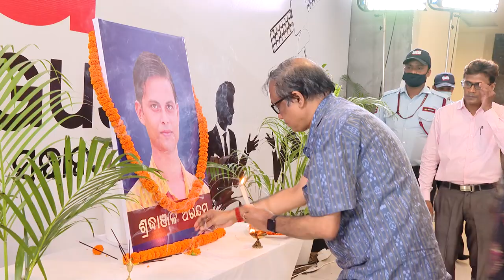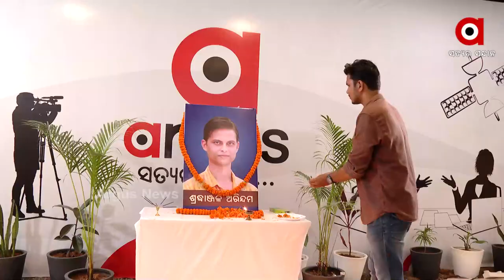ଅରିନ୍ଦମଙ୍କ ଅକାଳ ବିୟୋଗକୁ ନେଇ ଅର୍ଗସ କାର୍ଯ୍ୟାଳୟରେ ଶ୍ରଦ୍ଧାଞ୍ଜଳି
ଅରିନ୍ଦମ ଦାସଙ୍କ ମୃତ୍ୟୁ ରାଜ୍ୟରେ ସାମ୍ବାଦିକତା କ୍ଷେତ୍ରରେ ଅପୂରଣୀୟ କ୍ଷତି । ଅରିନ୍ଦମଙ୍କ  ଅକାଳ ବିୟୋଗକୁ ନେଇ ଅର୍ଗସ କାର୍ଯ୍ୟାଳୟରେ ଶ୍ରଦ୍ଧାଞ୍ଜଳି କାର୍ଯ୍ୟକ୍ରମ ଅନୁଷ୍ଠିତ ହୋଇଥିଲା । କର୍ମଚାରୀମାନେ ପୁଷ୍ପମାଲ୍ୟ ଅର୍ପଣ ସହ ସାମ୍ବାଦିକତା କ୍ଷେତ୍ରରେ ଅରିନ୍ଦମ ଯେଉଁ ପାରଦର୍ଶିତା ଦେଖାଇଥିଲେ ତାର ସ୍ମୃତି ଚାରଣ କରିଥିଲେ ।